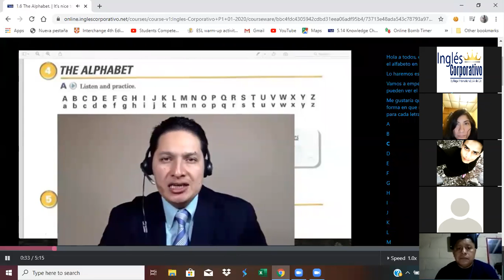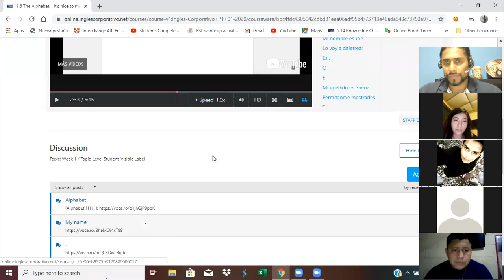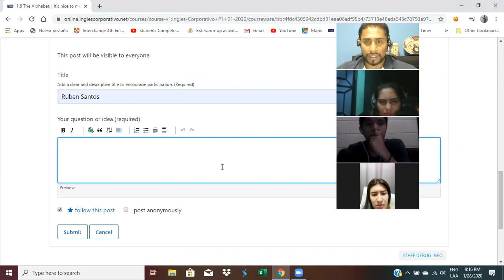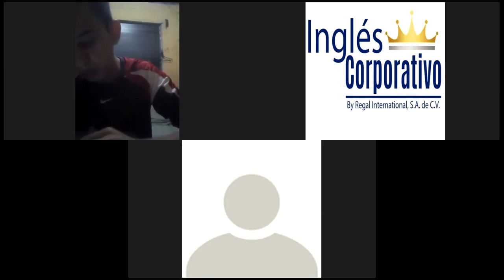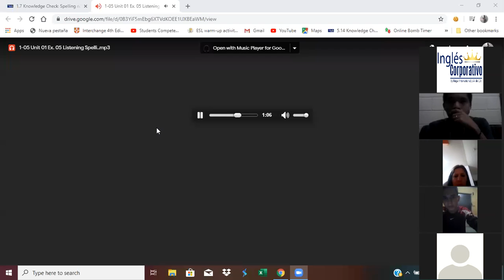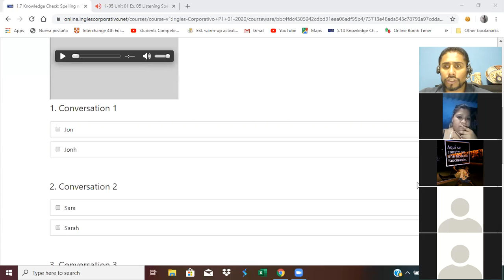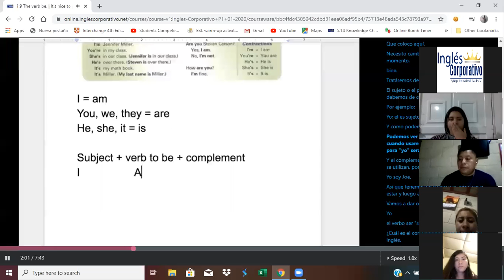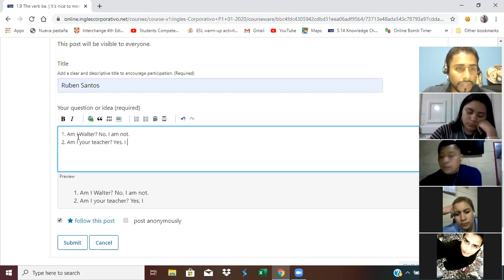Ingles Corporativo- Using the be verb